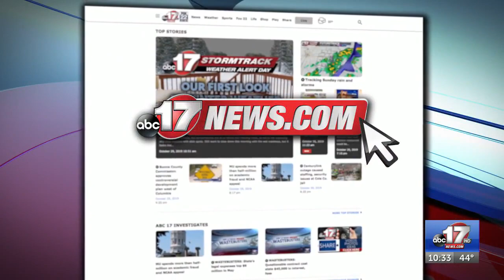Mizzou earns bounce back win over Tennessee, improves record to 8-2